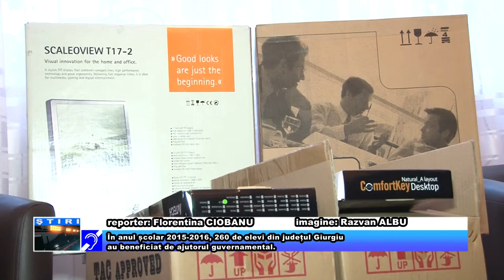Computere pentru elevii nevoiași